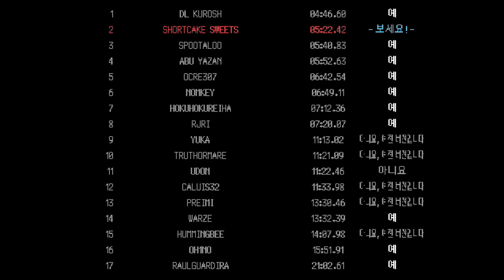전세계 70명도 못 깬 미친 난이도 코다를 5분안에 깬다고요...?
크립트 오브 더 네크로댄서 스피드런 고인물초빙석 w.쇼트케이크
Crypt of the NecroDancer speedrun
✅업로드 날짜 ✅
월,화,수,목,금,토,일 (오후10시)
랜덤으로 올라갑니다! (주5일)